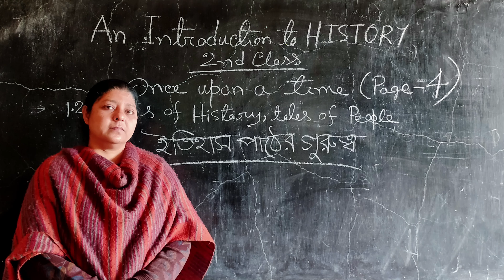Class 6 | History- Once upon a time (Page 4) | BMHS | সংহিতা মুখোপাধ্যায়